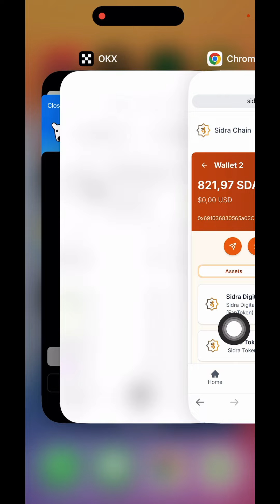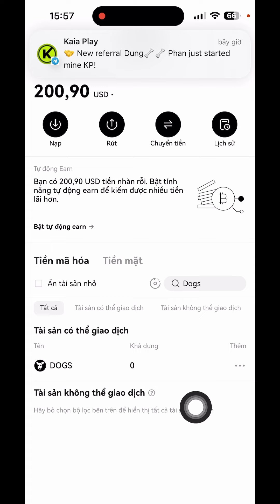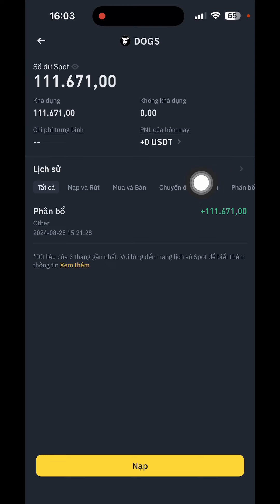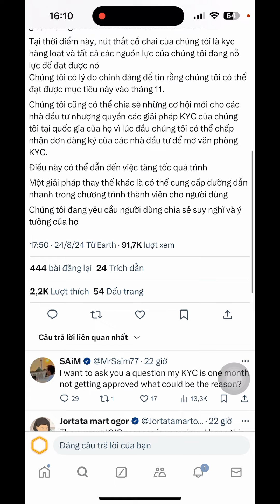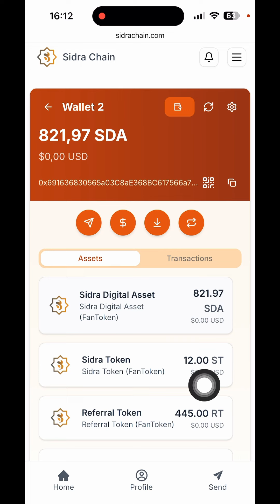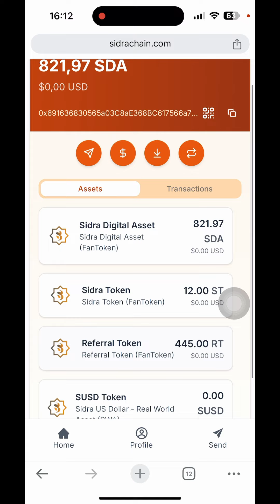DOGS Đã Về Ví Nhiều Sàn Binance Lụm 20K Bonus Rồi (Sidrachain Sẽ Ra Chức Năng Xác Minh Hàng Loạt)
sidrachain sẽ mở xác minh hàng loạt kyc, dogs đã về ví sàn binance và nhận 20k bonus

❤️cần hỗ trợ 👇👇👇
© Bản Quyền Thuộc Về channel hay -No Coppy